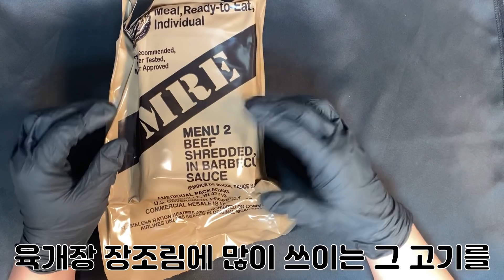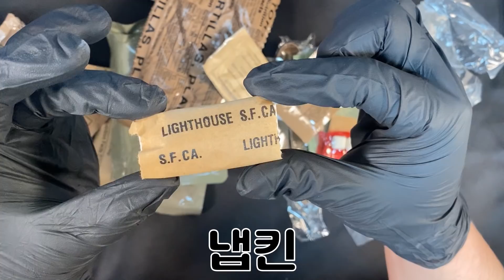MRE 2 전투식량 먹으려면 비주얼에 익숙해지세요 BEEF SHREDDED IN BARBECUE SAUCE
영상 재미있으셨다면 구독!!좋아요!!